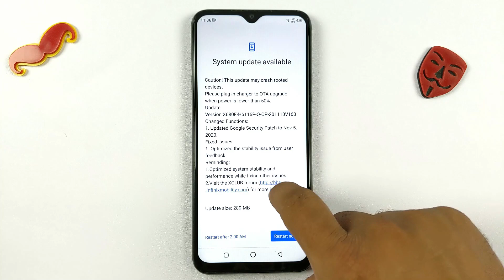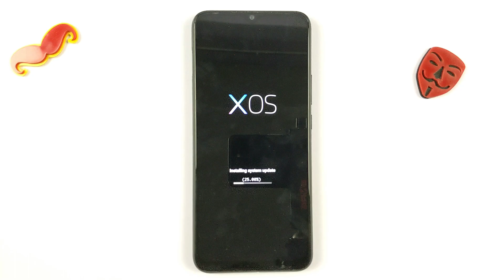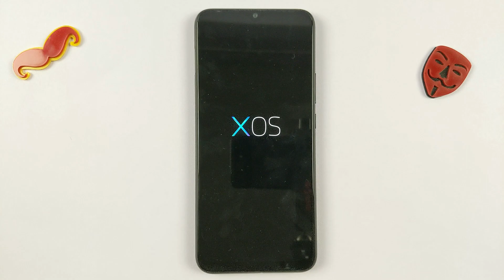Infinix Hot 9 Play System Update | Online Update | XOS Current Version Update